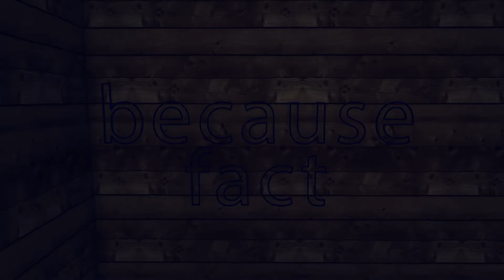रहस्यमयी रेगिस्तान, जहां अपने आप खिसकते हैं पत्थर| Death valley Sliding Rocks Explain in Hindi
in this video i will tell you about mystery of death valley moving rocks

1- Best mic(boya-m1)
3-Best bass jbl earphones
3 -Best philips trimmer